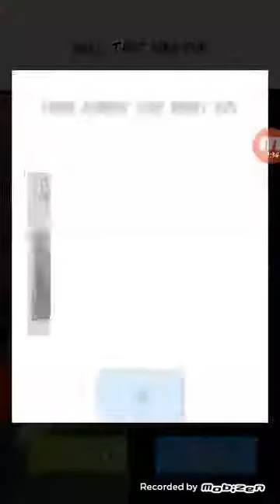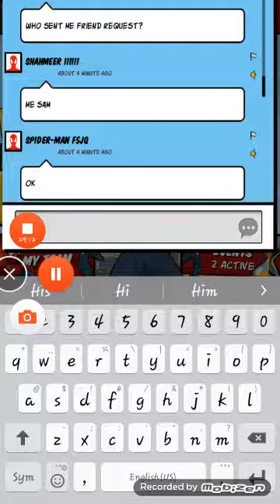Am I a spider or a man|Spiderman unlimited pt.5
You know what to do download it and enjoy it it is absolutely fun and free love ya